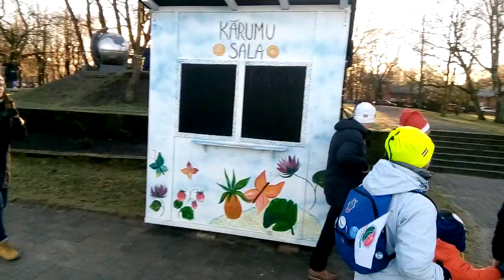Liepājā Vecgada karnevāla skrējiens 2018